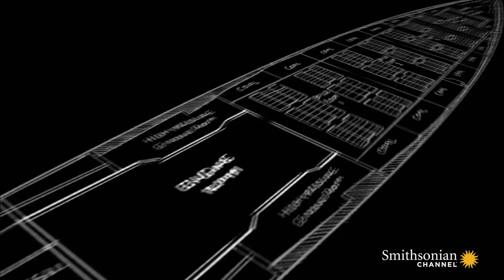What It Was Like to Be on the Lusitania's Final Voyage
When Lusitania left the New York City harbor on May 1, 1915, it carried the hopes and dreams of 2,000 people across the dangerous Atlantic waters. Little did they know it would be her last voyage.